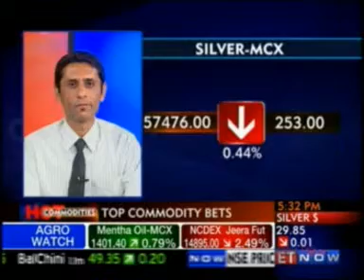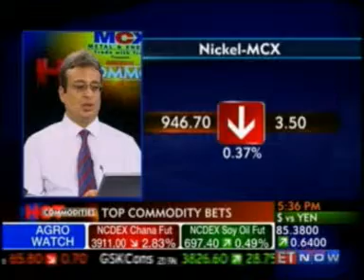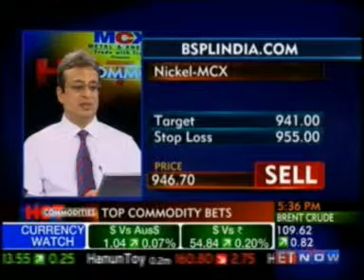Bonanza Portfolio Limited_Vibhu Ratandhara_AVP Commodity_ET Now_27 Dec'12